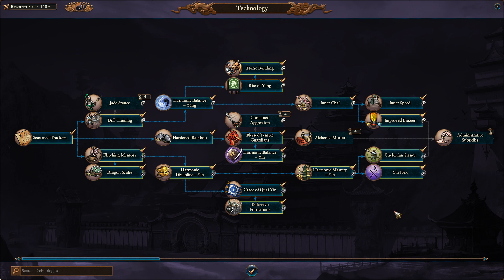TW: WARHAMMER III: Immortal Empires| Northern Provinces Episode #4: Apocalyptic Tensions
(I’m glad for these long episodes to be honest)
With The Majority of Cathay under Miao Ying’s Rule, Zhiao bites the bullet and joins his ally in keeping order in the land. And after a alliance is forged with Greasus, the Trio Press the Western Mountains, slaughtering Zombies and Orcs alike, but as Miao sets forth Northwestward on her own, Archaon soon pokes his face into play. No longer content with waiting for Season 2, Archaon seeks to once more Subjugate the rather… Well-Endowed Dragon Empress and all of Cathay for their intrusion, and while Miao holds enough power to be considered the Strongest Nation in the World, alone, and with an army quite unfit for the Daemons ahead, she pulls back, to gather allies and plunge into the Lands of the Warhosts.